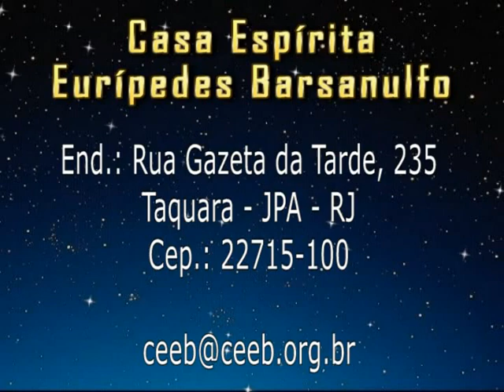Palestra CEEB: Gilberto Bordallo - A Paciência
Palestrante: Gilberto Bordallo
Tema:  A Paciência
Data: 31/07/2014

PS: Lembramos que a Casa transmite suas palestras todas as Segundas e Quintas a partir das 19:40h e Sextas a partir das 16h pela nossa pagina